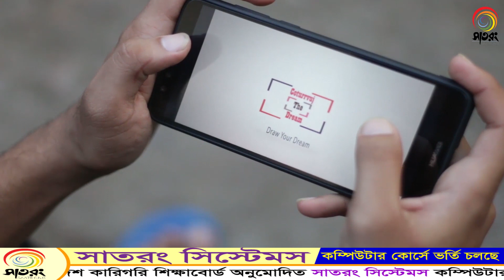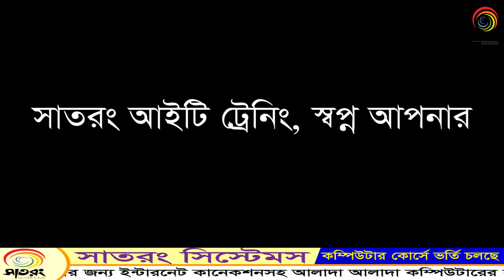Saatrong Systems Video Editing Success Story | Green Screen Video Making | Short Film Making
Saatrong Systems Video Editing Success Story | Green Screen Video Making | Adobe Premiere Pro | Student's Success Story 2018
Course Facilities :
Shortfilm Making Concept, Music Video Making Concept, Documentary Making Concept, Film Making Concept.

Saatrong Systems provide you 100% practical training in IT/Computer and Internship opportunity.